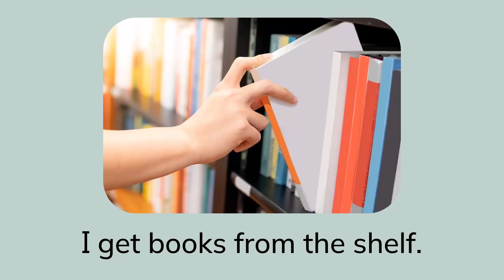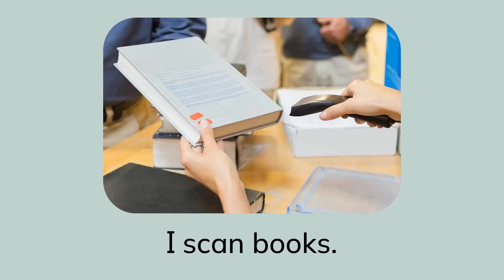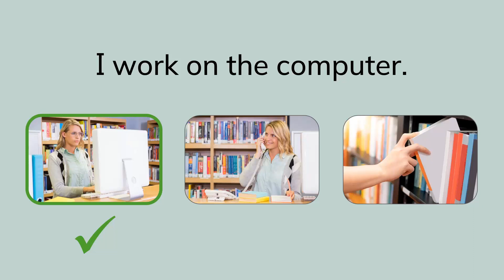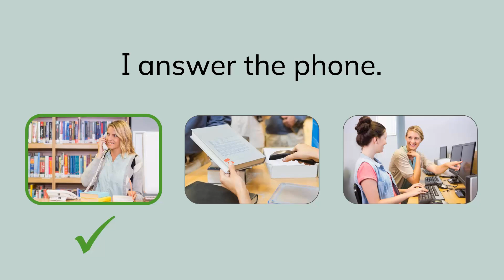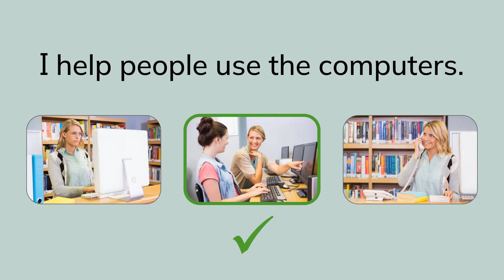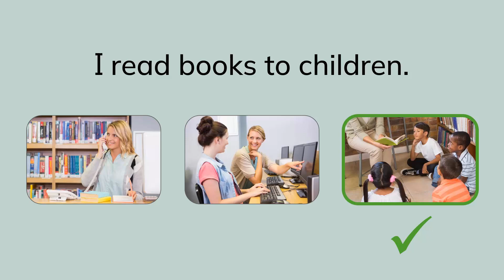Librarian (My Busy Day)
Easy English - Beginner English - A1 English - Jobs - Daily Routine - AMEP

This video can be used with the English Express Beginner Workbook.

for English learning resources.